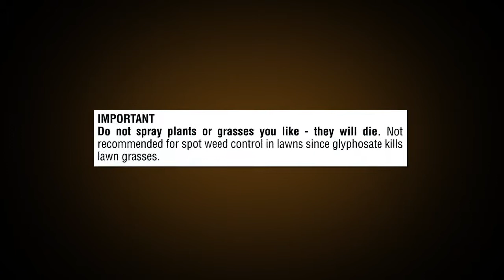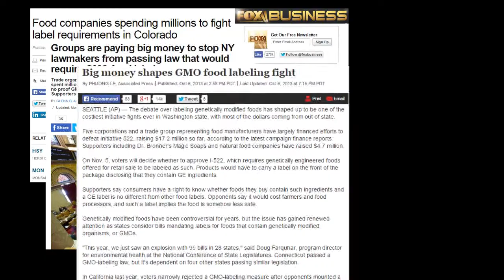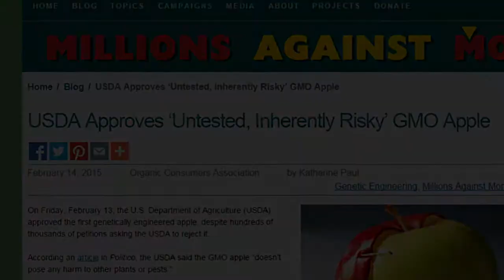What Is In Your Food?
According to the USDA, 89% of corn is genetically modified, 94% of soy is genetically modified, and 90% of canola is genetically modified. Try finding a breakfast cereal or salad dressing that does not contain genetically modified ingredients. It is very difficult. If your food is genetically modified, what is in your food?